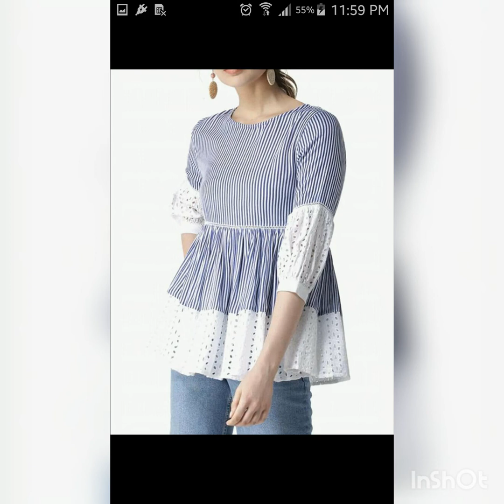Stylish Suits designs for girls 💖|Info & Fun fusion By Sskb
Stylish suits designs for girls and working women is a design base series video for you to make you comfort when you are going to stitch your dress.enjoy and ask for what you want.Stay blessed😍😍